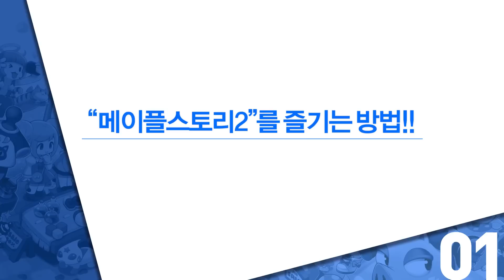MapleStory 2 : Custom Outfits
YESSSSSSSSSSSSSS
KRADENINE LOGO SHIRTS FOR EVERYONE.
- Stayed tuned for a special commentary series with me, Vangoro, ColdEdgez and Arcbou!

Hey guys! Feel free to follow me on;